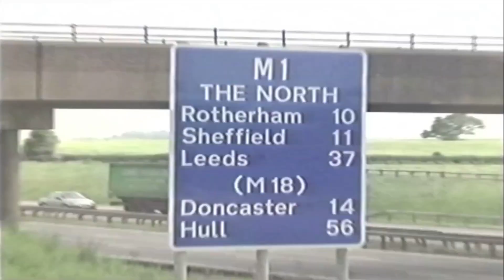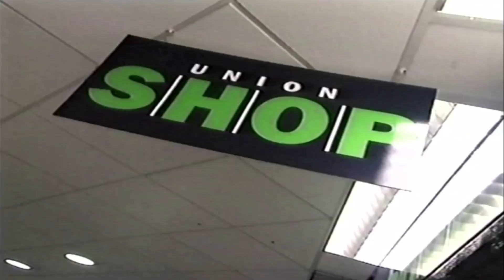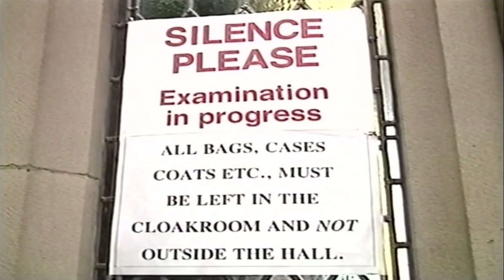The University of Sheffield Promo from 1999